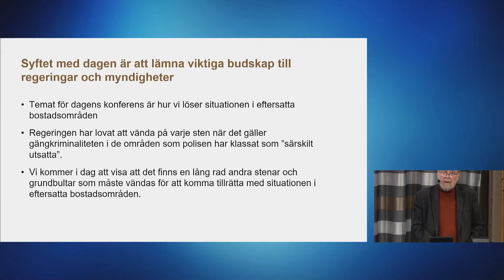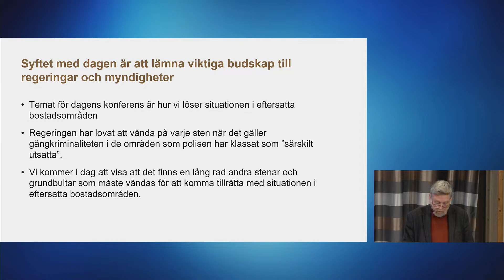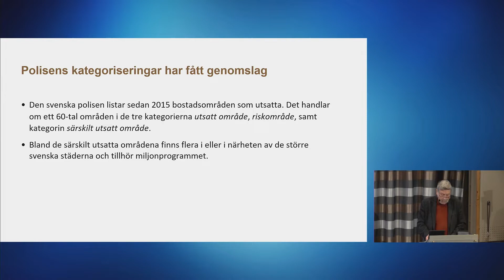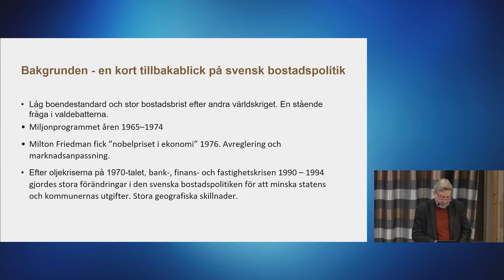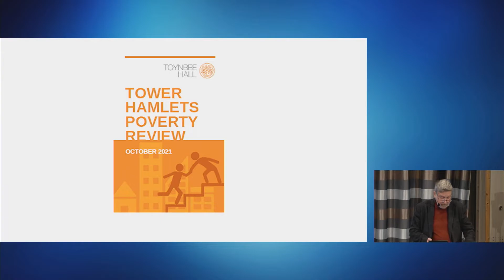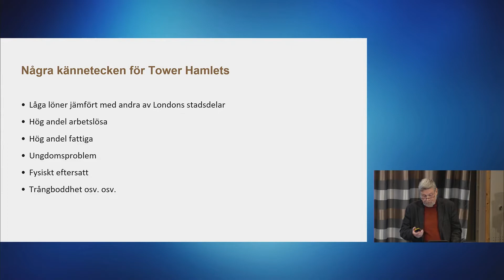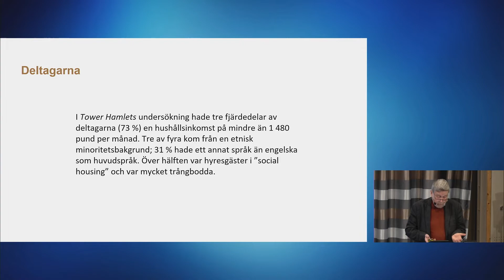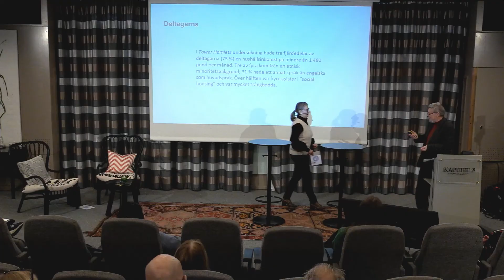HANS SWÄRD - CSA konferens 15 mars 2022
Eftersatta bostadsområden – glappet mellan myndigheternas åtgärder och frivilligorganisationernas insatser

Den 15 mars 2022 uppmärksammades internationella socialarbetardagen, World Social Work Day, över hela världen och CSA anordnade konferensen ”Eftersatta bostadsområden – glappet mellan myndigheternas åtgärder och frivilligorganisationernas insatser”.

HANS SWÄRD ordförande för Centralförbundet för Socialt Arbete och professor i socialt arbete verksam vid Lunds universitet. Hans introducerar konferensens tema och redovisar erfarenheter från ett projekt i London. Där satte man in massiva forskningsinsatser med medborgarpaneler och workshops i ett eftersatt bostadsområde samtidigt som man försökte bryta stigmatisering av området och skapa större tillit och förtroende.

Hur ska vi lösa glappet mellan behovet av strukturella och socialpolitiska insatser och
förlitan på frivilligorganisationerna som gör mycket goda insatser men kan inte driva
socialpolitik eller förändra bakomliggande strukturer?

Moderator är Cecilia Sjölander, generalsekreterare Allmänna Barnhuset.

Centralförbundet för Socialt Arbete (CSA) arbetar för att på olika sätt bidra till utvecklingen av framgångsrikt socialt arbete. Förbundet ger bland annat ut socialvetenskapliga publikationer, ordnar konferenser, uppmuntrar socialpolitisk forskning och håller kontakten med utländska forskare och organisationer.

National Association of Social Work